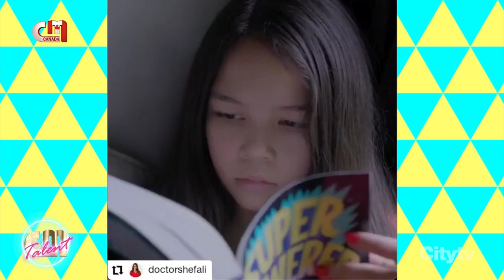CMC TV Talent with John Santos - Ep. 55 with Dana Beddoe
"CMC TV Talent with John Santos" is an English-language segment airing during the last 15 minutes of the CMC TV Canada program "Correio da Manhã Em Destaque". Each episode features a new Canadian artist based in Ontario. Episode 55 featured singer/musician & actress Dana Beddoe (Instagram @dana.beddoe).

"Correio da Manhã Em Destaque" is broadcast weekly on Sundays at 11:00am EST on:
Citytv Toronto (ch. 7 locally)
Bell Fibe 893
Also on:
Montreal Magazine
and CMC TV Canada on Youtube